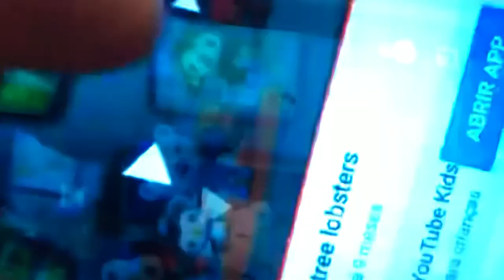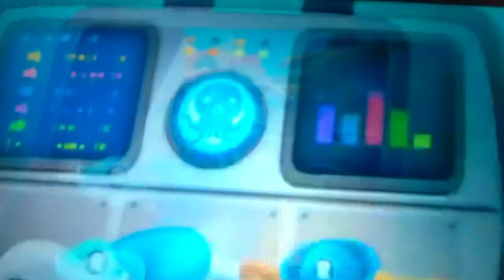Creature report norway lobsters and threefin blenny